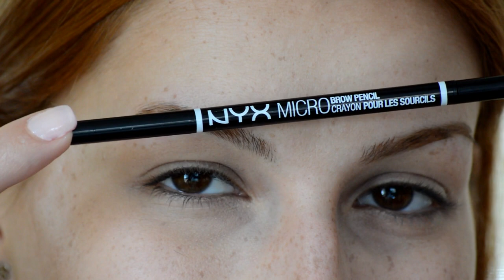MAQUILLAJE NATURAL PARA OJOS MARRONES - fácil y rápido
Hola a todos y bienvenidos a mi canal, yo soy Didi y hoy os traigo un maquillaje muy fácil y rápido para este verano!
Un besazo y nos vemos en el próximo vídeo😘😘.